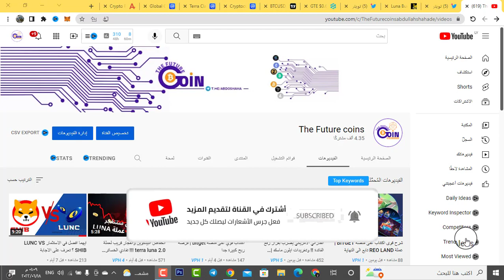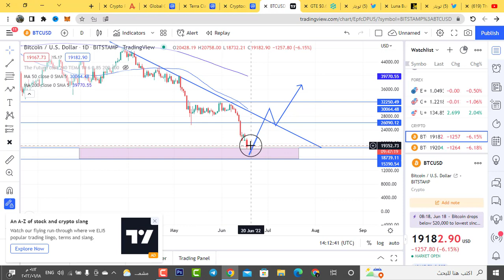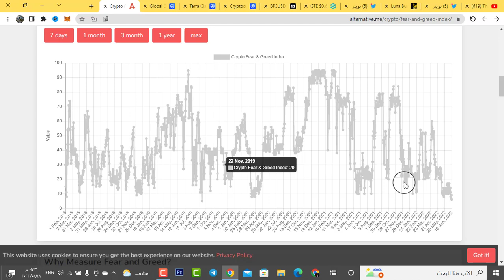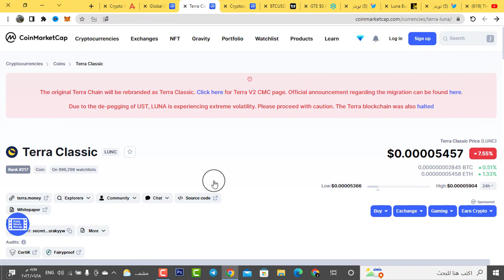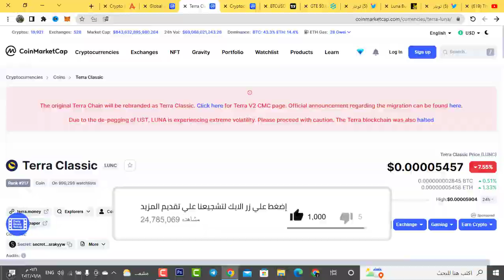اخر مستجدات حرق عملة لونا كلاسيك LUNC !!! حرق مليار قطعة لونا | وتحليل البيتكوين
اخر مستجدات حرق عملة لونا كلاسيك LUNC !!! هل تصل الى 0.01$؟